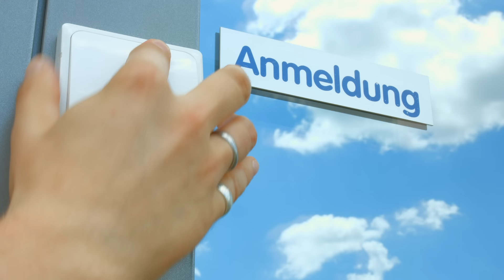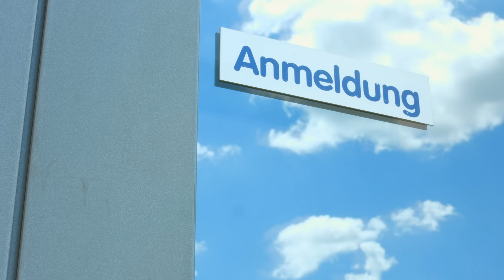Katie Steiner kann jeden Besuch empfangen! Bei PEARL TV (Februar 2019) 4K UHD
In diesem Video zeigen Katie Steiner und Lutz Herkner alles rund um.

CASAcontrol Funkgong: Batterielose Funk-Türklingel, 2 Steckdosen-Empfänger, 58 Töne, IP55 (Kinetische Klingel)

* Klingelzeichen rund ums Haus deutlich hören und sehen
* Kinetischer Klingel-Taster: weder Batterie noch Kabel nötig
* Empfänger überall einsetzbar dank Steckdosen-Betrieb
* Hohe Funk-Reichweite: bis zu 150 m
* Gut sichtbar: Klingel-Taster leuchtet im Dunkeln

CASAcontrol Kinetische Klingel, Funkklingel batterielos

Hören und sehen Sie überall rund ums Haus sofort, wenn Ihr Besuch klingelt

- Funkklingel batterielos

Jetzt verpassen Sie kein Klingeln mehr: Lassen Sie keinen Briefträger, Paketboten oder andere Besucher vor der Tür stehen! Egal wo Sie gerade sind - dank flexiblem Steckdosen-Betrieb und akustischem sowie optischem Signal sind sie immer sofort informiert.

Überall einsetzbar und schnell installiert: Der kinetische Klingel-Taster nutzt die Energie, die beim Betätigen entsteht. Er benötigt weder Batterien noch Kabel - und Sie bringen ihn ganz einfach an, wo Sie ihn benötigen! Die Empfänger stecken Sie einfach in Steckdosen - bis zu 150 Meter vom Taster entfernt und an zwei Orten gleichzeitig.

Ton- und Lichtsignal nach Ihren Wünschen: Wählen Sie aus 58 Klingel-Signalen von traditionell bis hin zu musikalischen Klassikern. Kombinieren Sie das Zusammenspiel von Ton- und Lichtsignalen so, dass Sie immer optimal benachrichtigt werden! Ideal auch für Personen mit Hörproblemen.

Genial im und ums Haus: Ob im Flur, im Wohnzimmer, im  Hobbykeller oder auf der Terrasse - die Empfänger stecken Sie wo sie  wollen einfach in die Steckdose - so verpassen Sie keinen Besucher mehr. Dank wetterfestem Gehäuse bringen Sie den Sender überall im Außenbereich an!

* Funk-Türklingel FTK-150
* Rund ums Haus einsetzbar dank Funk-Taster und 2 Steckdosen-Empfängern
* Klingel-Taster benötigt keine Batterien oder Akkus: nutzt die beim Betätigen entstehende kinetische Energie
* 2 flexible Steckdosen-Empfänger: für den Einsatz überall im und ums Haus geeignet
* Akustisches und optisches Signal: Klingeln immer deutlich hören und gut sehen
* 58 Signaltöne von traditionell  bis hin zu musikalischen Klassikern wie z.B. Ding Dong, Für Elise,  Italian Polka, Leaf, Williamson Overture, Türkischer Marsch, Jingle  Bells, On the Banks of Lake Balkal, Red River Valley, Greensleeves Alas,  Der Nussknacker u.v.m.
* 4 Lautstärke-Stufen wählbar: nach persönlicher Vorliebe sowie nach Raumgröße, Umgebungs-Geräuschpegel und Hörstärke, Lautstärke: 50 - 80 dB
* 4 optische/akustische Klingel-Modi: nur Ton, nur Blinklicht, Ton und Blinklicht, Ton und Dauerlicht (z.B. als Ersatz für ein Orientierungslicht im Dunkeln)
* Empfänger-Einheiten mit blauer LED-Beleuchtung
* Klingel-Taster mit phosphoreszierendem Leucht-Element für bessere Auffindbarkeit im Dunkeln
* Einfache Montage des Klingel-Tasters mit Dübeln und Schrauben oder mit doppelseitigem Klebeband (jeweils enthalten)
* Empfänger für den Innenbereich, Sender für den Außenbereich geeignet: Schutzart IP55 (wetterfest)
* Funk-Frequenz: 433 MHz
* Leistungsaufnahme der Empfänger im Stand-by:  0,5 W
* Stromversorgung Empfänger: je 230 Volt (integrierter Euro-Stecker)
* Farbe: weiß
* Maße Klingel-Taster: 85 x 85 x 20 mm, Gewicht: 76 g
* Maße Empfänger: je 77 x 86 x 25 mm, Gewicht: je 86 g
* Batterieloser Funk-Türklingel-Taster inklusive 2 Empfänger-Einheiten, Montage-Material und deutscher Anleitung - Außerdem relevant oder passend zu: Licht Signalen, turklingel, Kabellose, Senioren, Glocke, ohne, Tür